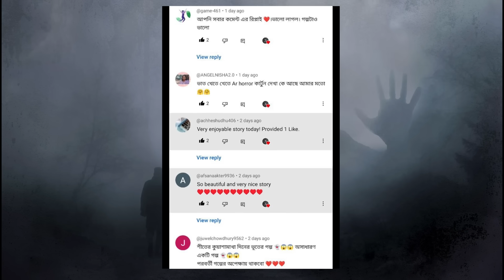কুয়াশা ঘেরা শীতের রাতে | Bangla Bhuter Golpo| Horror Cartoon|AR Horror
কুয়াশা ঘেরা শীতের রাতে | Bangla Bhuter Golpo
Bangla New Cartoon 2023 | Bangla Bhuter Cartoon
# bengalihorrorstory horrorstories Short description: All of you wan to watch bangla cartoon. That is why we made bhuter cartoon for you. I also like to watch bhuter golpo and rupkothar golpo. Bengali people also love to watch bangla bhuter cartoon. That is why team ar horror present bangla bhuter golpo. Most of people like to watch vuter golpo. I personally watch cartoon bangla.
Sound Effect by Micheal from Pixabay
Sound Effect by Jeremiah Hadley from Pixabay
Sound Effect by Olena from Pixabay
Sound Effect by Semen Surin from Pixabay
Sound Effect by solarmusic from Pixabay
Sound Effect by Jurij from Pixabay
Sound Effect by Max Hammarbäck from Pixabay
Sound Effect by Nicky ❤️🌿🐞🌿❤️ from Pixabay
Sound Effect by Sandro Lima from Pixabay
Sound Effect by Julius H. from Pixabay
Sound Effect by Peace,love,happiness from Pixabay
Sound Effect by Gregor Quendel from Pixabay
Video by Himanshu Sharma from Pixabay
Video by oleg_chirkov from Pixabay
Sound Effect by julia alexandra porras jimenez from Pixabay
Sound Effect by Charlie Raven from Pixabay
Sound Effect by Bryan Jesus De Los Santos Breton from Pixabay